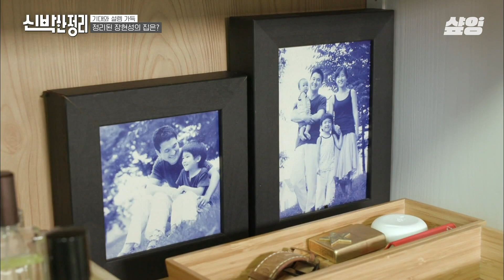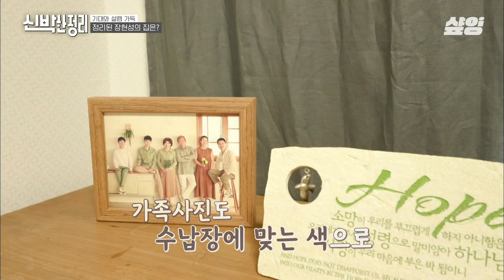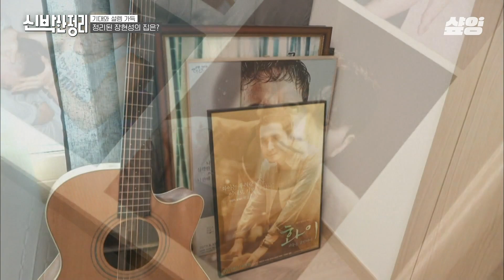[신박한정리] 오래된 친구를 몸이 약해졌다고 버릴 수 없잖아요💧 근데 너무 오래돼서 육회같이 변한 조끼ㅠㅠㅋㅋ 신애라가 어울린다고 칭찬하자마자 버리기 번복하는 장현성?!😂